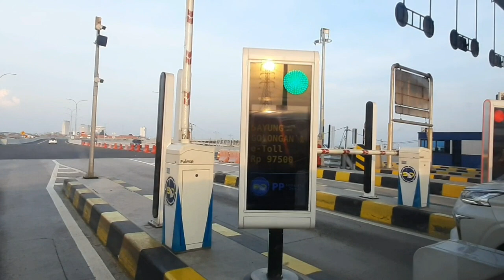Asmaul Husna by Pak Run on jalan tol Demak